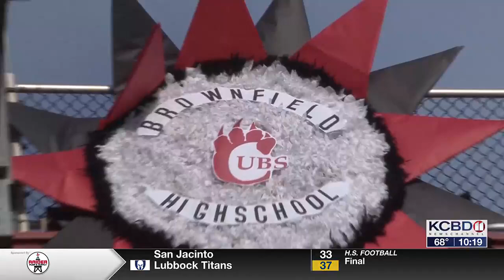End Zone Highlights for Friday, Sept. 6 - Part One